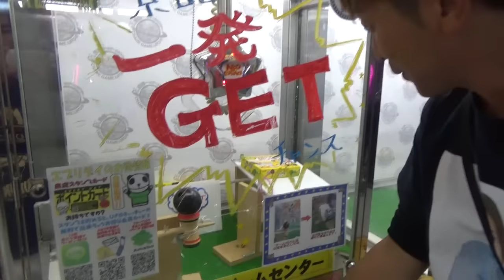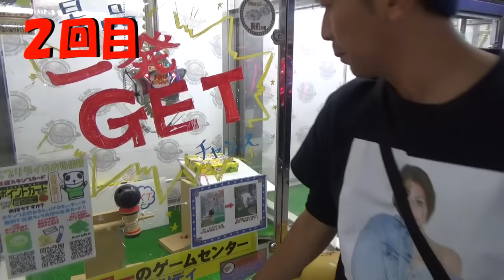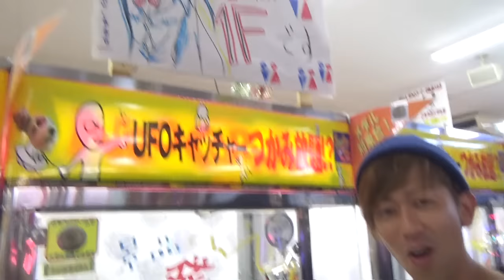【UFOキャッチャー】必見！１発GETなるか！？発けん玉落とし！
すぺもんのUFOキャッチャー！一発GET台！けん玉をUFOキャッチャーで落とせ！コツをつかめば大漁GETもゆめじゃない！

【撮影場所・協力】世界一UFOキャッチャー専門店エブリデイ行田

・毎日メインチャンネルorゲームチャンネルどちらか更新！
・バス釣り
・高級志向お肉料理やデッドポップなグロエグクッキング